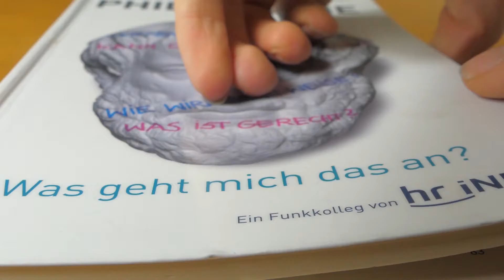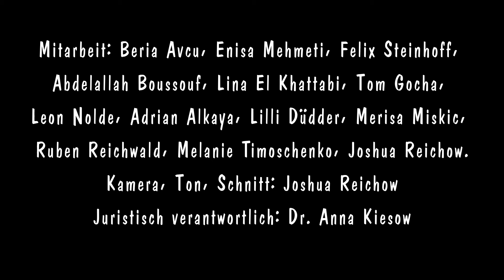Wie sieht das Fach Philosophie am Hammo aus?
In diesem Video zeigen wir dir, wie das Fach Philosophie am Hammo aussieht.

"Hammo" ist die Kurzform für das Gymnasium Hammonense in Hamm. Hier bei uns wirst du Freunde finden, viele Dinge lernen und kannst am Ende deiner Schullaufbahn das Abitur erlangen.

▬Anschrift:▬▬▬▬▬▬▬▬▬▬▬▬▬▬
Gymnasium Hammonense
Adenauerallee 2
59065 Hamm

▬Telefonnummer:▬▬▬▬▬▬▬▬▬▬▬
02381/871810